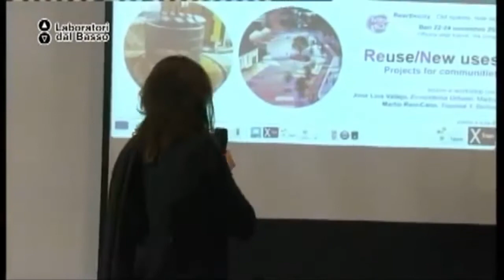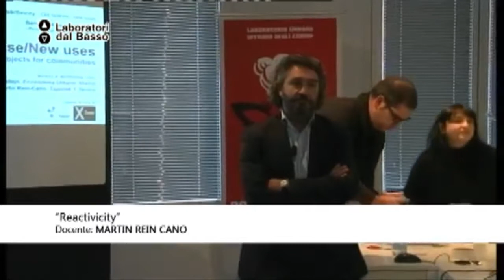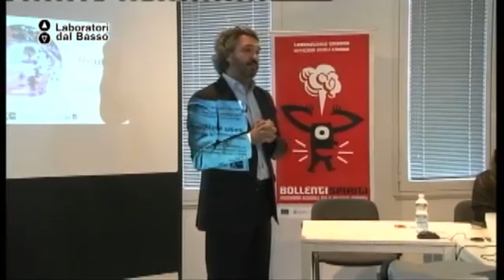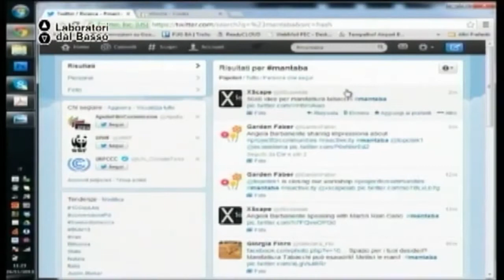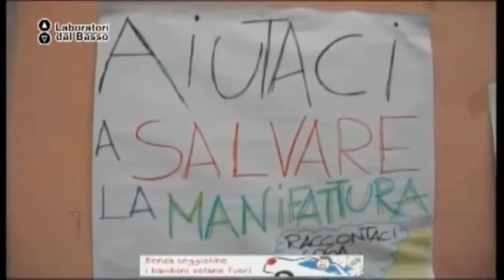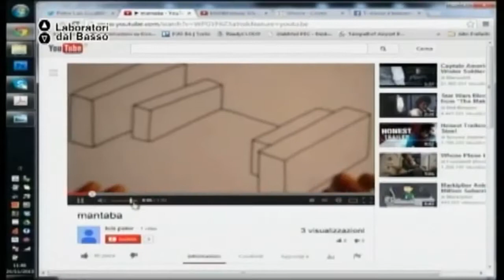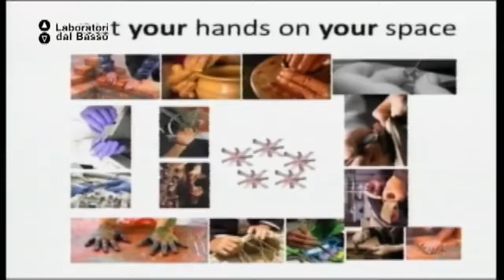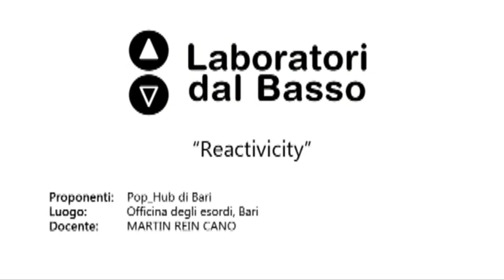Ldb Reactivicity_08 Cano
LdB: Reactivicity | Old spaces, new uses
Lezione 08: Esperienze di sviluppo e pianificazione urbana
Docente: Martin Rein Cano
Contenuti: lezione di progettazione urbana

Luogo: Officina degli Esordi - Bari
Proponenti: Pop_Hub Bari, X-Scape,Garden Faber